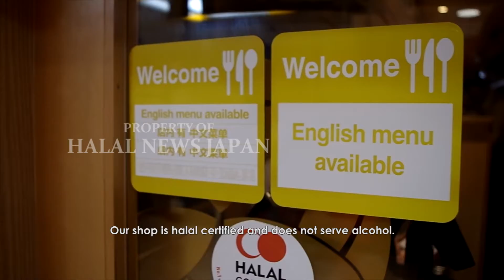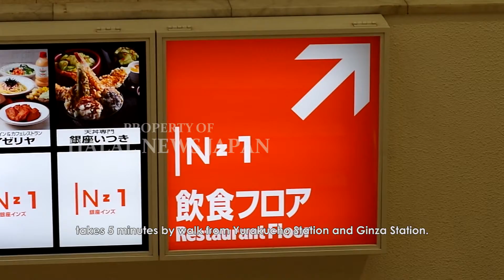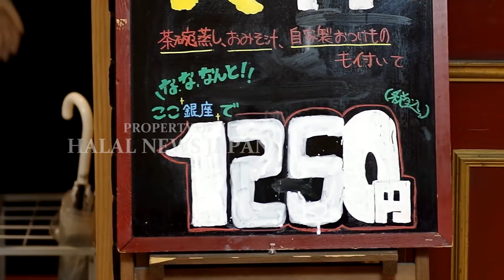【Halal Restaurant Tokyo】Tendon Ginza Itsuki (English translation)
Tendon Ginza Itsuki
天丼専門 銀座いつき
"Halal Tempura Restaurant"

〒104-0061 Tokyo, Chuo City, Ginza, 西３−1 インズ1 2F

Published By :
Halal News Japan (HNJ)
ハラール・ニュース・ジャパン

110-0016 Tokyo Taito-ku Taito 4-6-7 As-Salaam Building 1F
東京都台東区台東4-6-7アッサラームビル1F